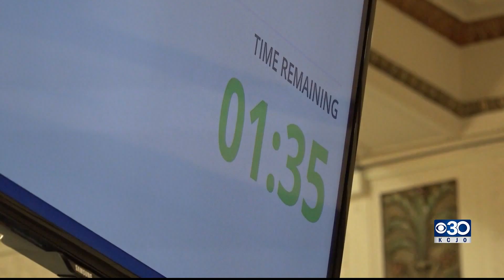SJPD may receive ARPA Funds